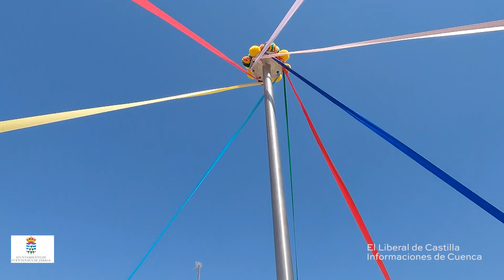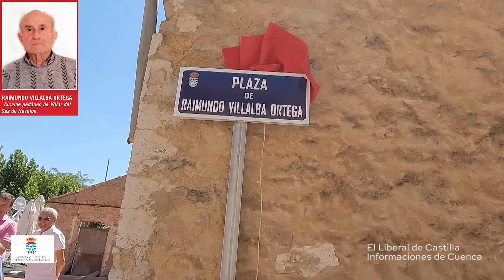Villar del Saz de Navalón. La Asunción, Danzas y nueva Plaza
El día de la Asunción te lleva a lo más alto porque, además de festivo, y de ser el señalado para el reencuentro, es en el que los Danzantes cobran el máximo protagonismo